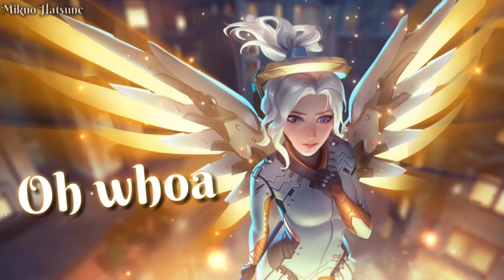Nightcore - I Love Christmas (Lyrics)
✘ INFORMATION ✘

Nightcore Made By : Mikuo Hatsune
Artist : Ross Lynch Ft. Laura Marano
Song : I Love Christmas
Character's : Mercy
Game : Overwatch

✘ DOWNLOADS ✘

✘ ORIGINS ✘

Watch The Originals ^-^

- Links -

✘ PROGRAMS ✘

➼ [Programs]

➼ [Mikuo Hatsune]

☆ PowerDirector
☆ Music Speed Changer
☆ Avee Player
☆ KineMaster

✘ SOCIAL MEDIA ✘

➼ Wanna talk to me ? Links where you can ⬇

➼ [Skype Name] - mikuo_hatsune_ (Name : King Mimi)

✘ COPYRIGHT ✘

All the rights and credit to the song go to the original owner's